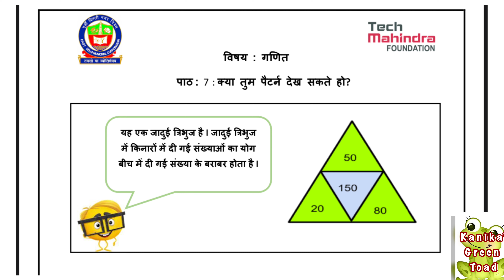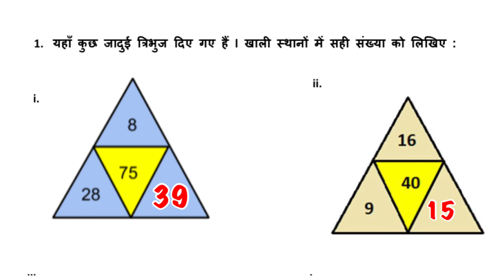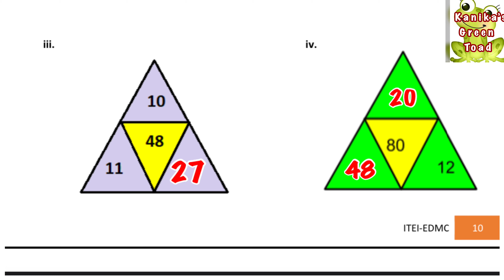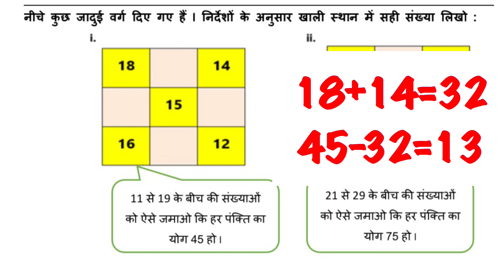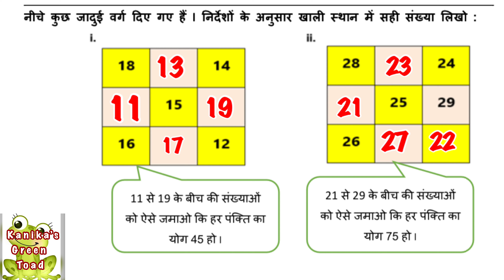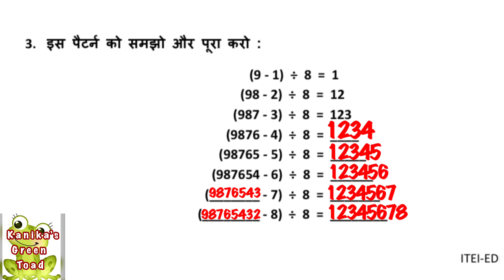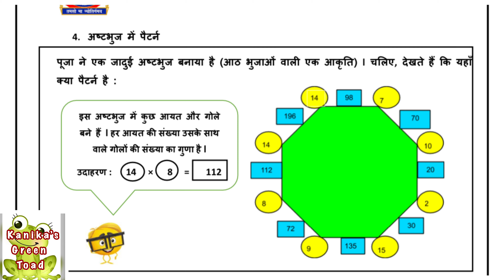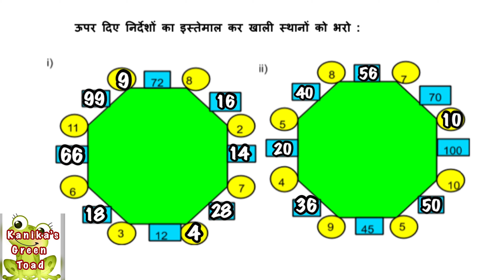Class 5 Maths worksheet 16 Solved Assignment || EDMC CLASS 5 Maths week 16 Solved Assignment